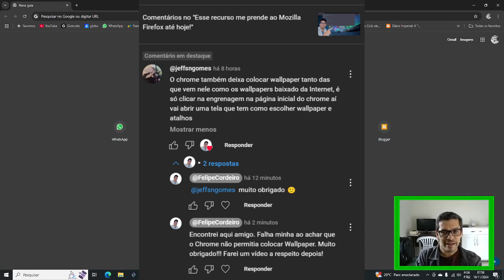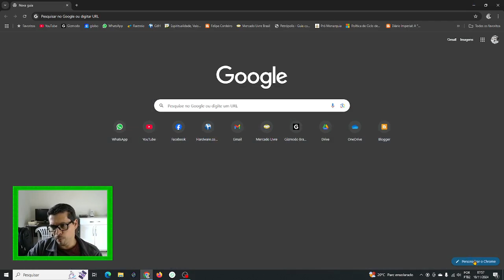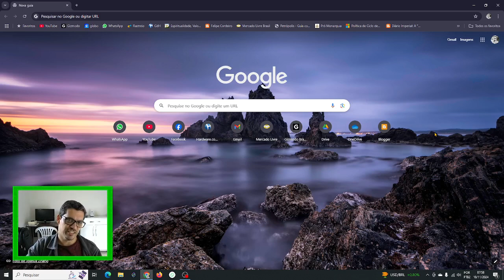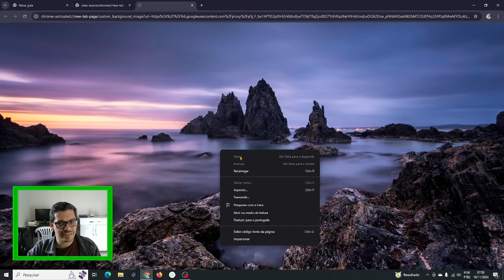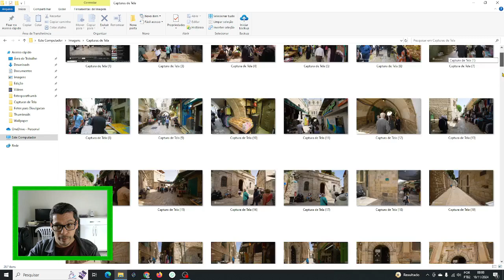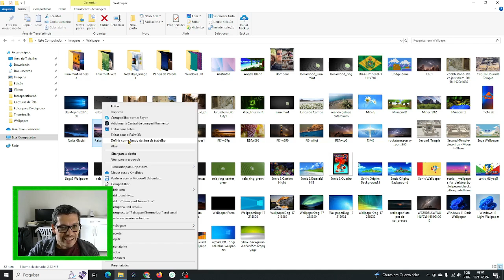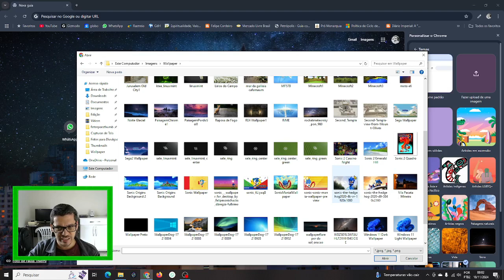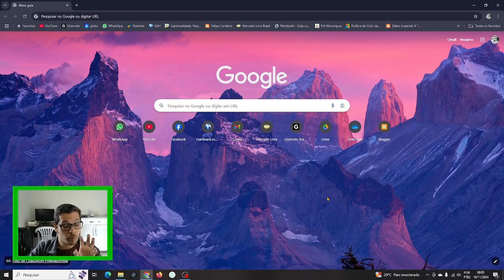Salvando os BELOS Planos de Fundo do Google Chrome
Veja como salvar os Planos de Fundo do Google Chrome e usá-los como Plano de Fundo do seu Windows, Linux ou Mac.

O caminho para o auto conhecimento está nas coisas simples, sem complicações!